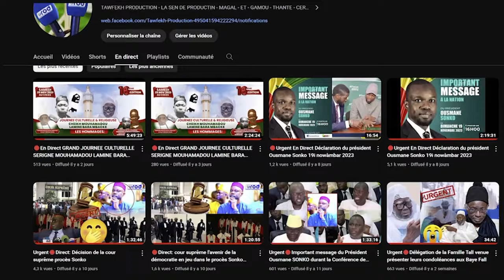RAJASS WOLOFAL SERIGNE KHADIM GUEYE KHASSIDA GAMOU BADAR GUEYE 2024